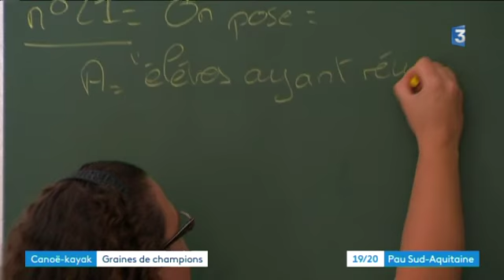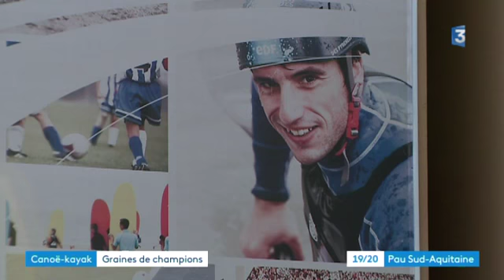Pau: deux jeunes kayakistes à l'assaut de l'or olympique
Doriane Delassus et Tom Bouchardon font partie du pôle espoirs de l'équipe de France de canoë kayak à Pau. Ils sont sélectionnés pour les jeux olympiques de la jeunesse qui débutent le 6 octobre à Buenos-Aires en Argentine.